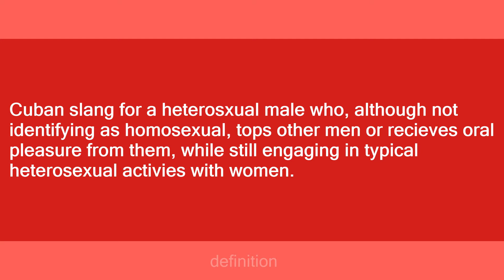Bugarrón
Slang flashcards: